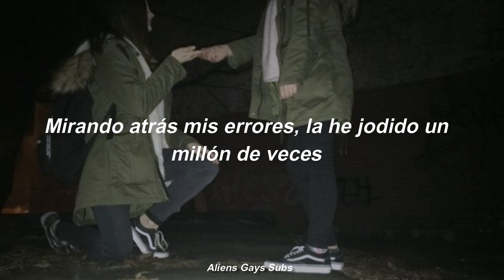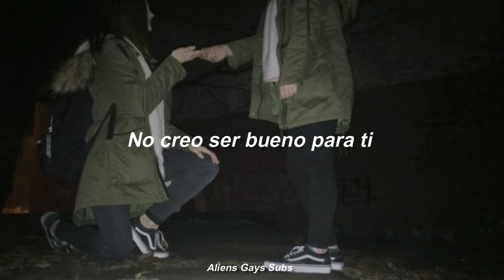CUCO - Don'tmakemefallinlove (Sub. Español)